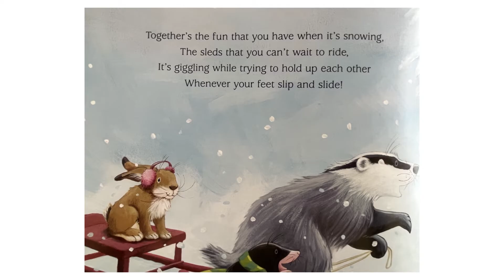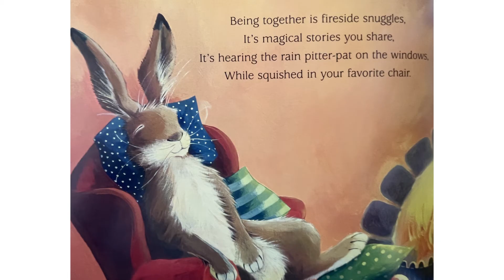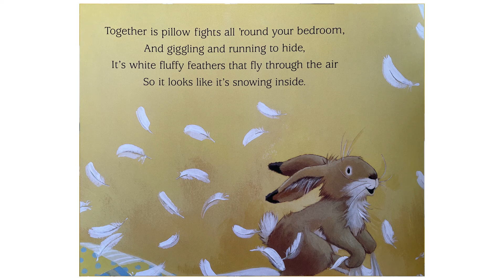When We're Together (Read Aloud Books for Kids)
Being together is laughter and singing, And sharing each bright sunny day. It's splashing through puddles or reading together--It's special in every way!

Being together makes each day special--whether playing, exploring, or just doing nothing at all. Discover this delightful book read aloud at story time.

Author: Claire Freedman
Illustrator: Jane Chapman
Publisher: Little Tiger Press

Please support the author and publisher of this beautifully illustrated and charming read aloud story.

Welcome to Reading with Roz, where I will be sharing children’s books read-aloud in hopes you will read together with me. My goal in creating this channel is to bring beloved and unique books into the home to promote a love of reading.

I love reading and bringing stories to life! Maybe it's a classroom, library, or your children or grandkids, or you love kid's literature. Thank you for being so supportive!

I hope you enjoy them and appreciate your support to continue creating and growing Reading with Roz.